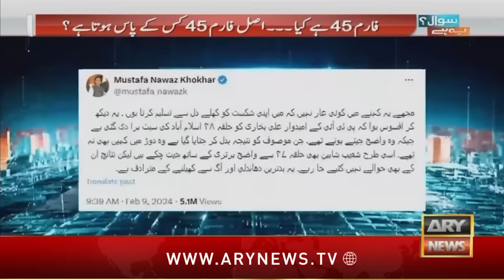Sawal Yeh Hai | Maria Memon | ARY News | 17th February 2024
(Current Affairs)

Host:
- Maria Memon

Guests:
- Omar Ayub Khan PTI
- Asif Kirmani PMLN

"Election Commission Sahi Kaam Nahi Karaha...", Omar Ayub

"Jo Election Hara Sar Pakar Kar Betha Hai, Jo Jeeta Woh Bhi Shikayat Kar Raha Hai," Asif Kirmani

What is FORM 45??? Watch Maria Memon's report